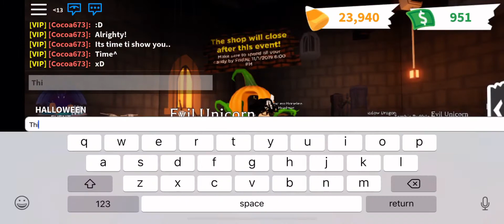Buying the NEWEST Halloween Pets!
Sorry I havn’t posted inwhile! 😅💖